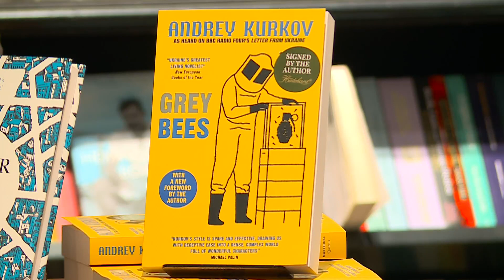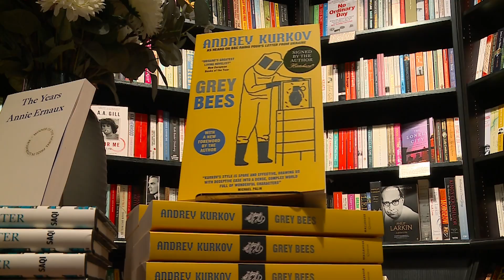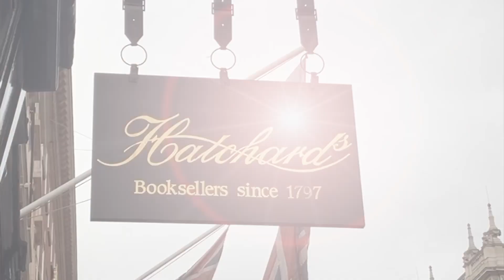BookBlast Hatchards Translation Book Club Andrey Kurkov - Monday 13th June 2024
Ukrainian author Andrey Kurkov's 'Grey Bees' is discussed by the book club at Hatchards.  Guests include his publisher Christopher MacLehose
Short 6min version cut down of full hourly discussion -

BookBlast® | Home of all Things Books & Translation